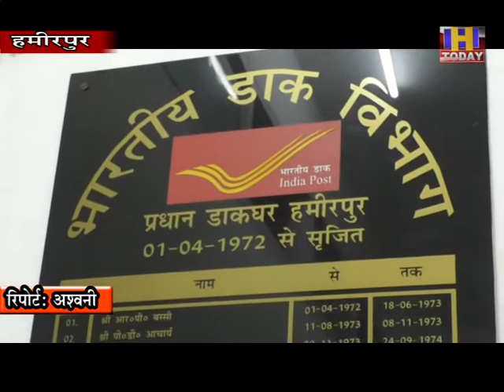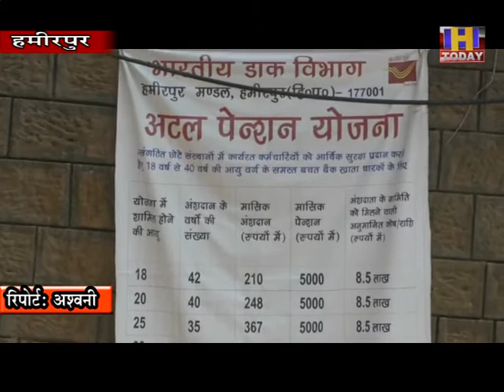8 july 1 केन्द्र सरकार द्वारा चलाई गई सुकन्या समृद्वि योजना योजना बेहद ही लाभकारी सिद्व हो रही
कन्याओं के भविष्य को  संवारने के लिए केन्द्र सरकार द्वारा चलाई गई सुकन्या समृद्वि योजना योजना बेहद ही लाभकारी सिद्व हो रही है। जिसके चलते हमीरपुर जिला में सुकन्या समृद्वि योजना के तहत हजारों लोगों ने अपनी बेटियों के भविष्य को सुरक्षित करवाया है। सुकन्या समृद्वि योजना के तहत केन्द्र सरकार के द्वारा प्रोत्साहन दिए जाने के चलते सबसे ज्यादा ब्याज योजना के तहत दी जा रही है ताकि योजना का लाभ ज्यादा से ज्यादा लाभ उठाए।  जानकारी केअ नुसार हमीरपुर मुख्य डाकघर में ही 25 हजार से ज्यादा खाते है तो बिलासपुर जिला के भी 20 हजार खाते खोले गए है। मुख्य डाकघर हमीरपुर के कार्यकारी पोस्ट मास्टर राविन देव केअनुसार बेटियोंके जन्म सेलेकर 10 साल तक इस योजना का लाभ लिया जा सकता है और सबसे ज्यादा ब्याज राशि योजना के तहत रखी गई है।